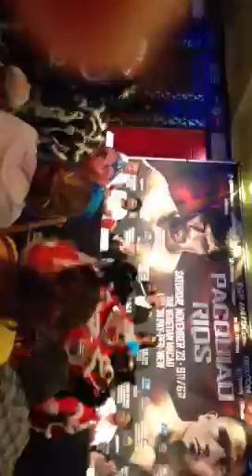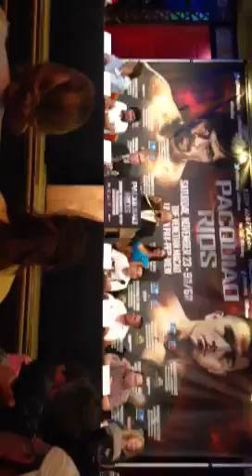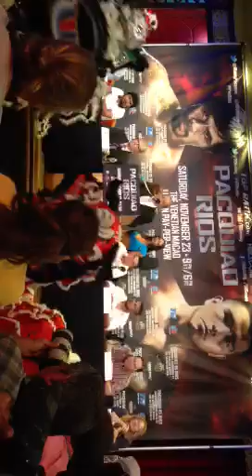Pacquaio/Rios Presser in NYC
Oven ever seen an intro to a presser anything like this.